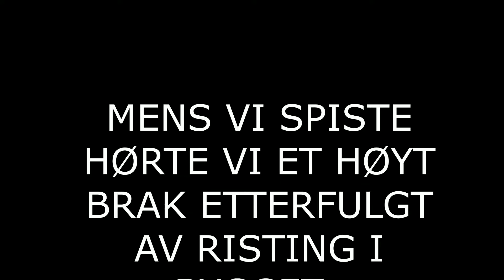Kløna Hansen VLOG 003 - Verksteddag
Skumle ting kan skje uten forvarsel, sjekk filmen for å se hva som skjedde en vår dag på verksted